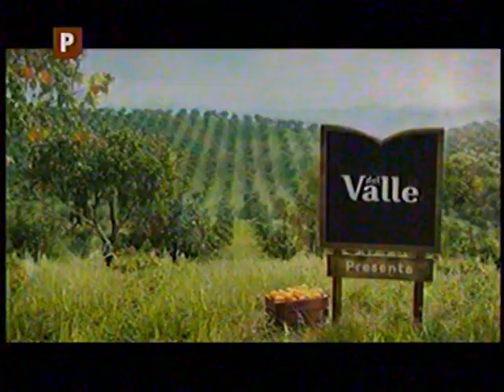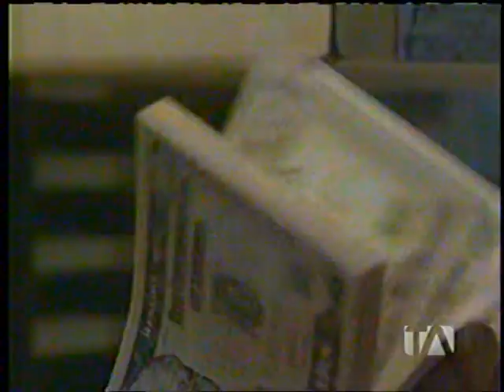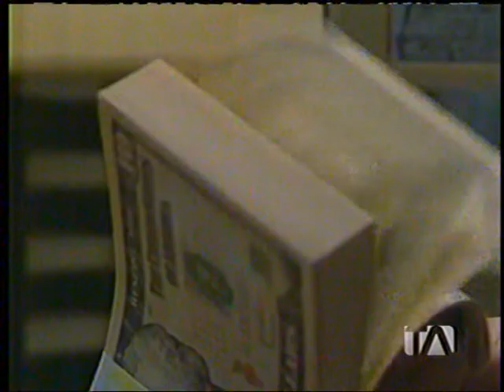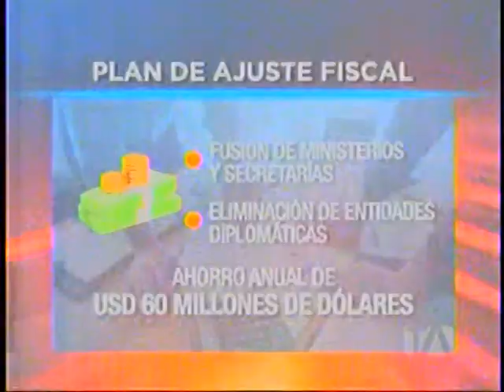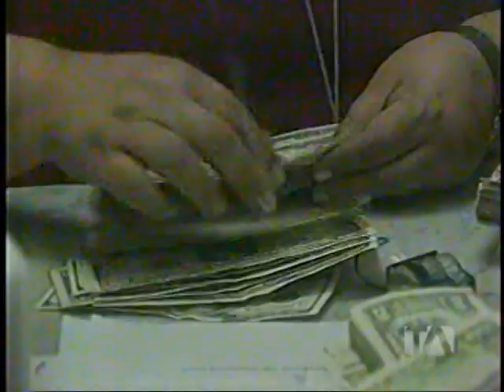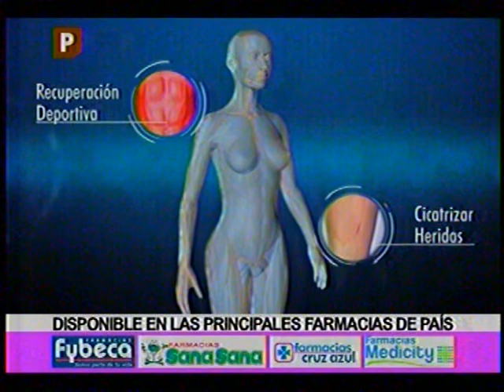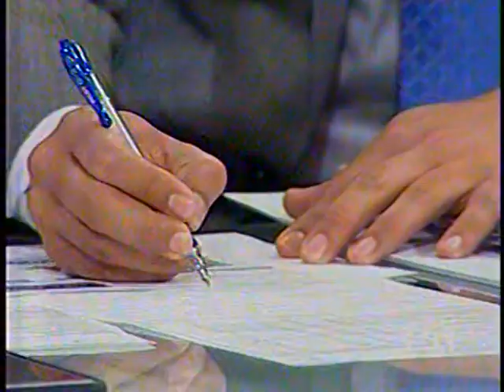TELEAMAZONAS Hora 25 20180826 2230